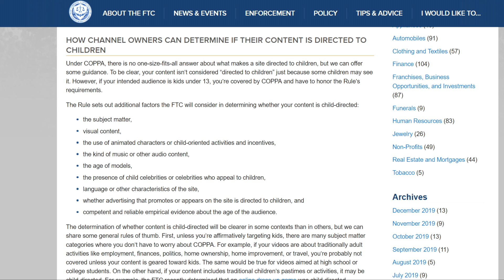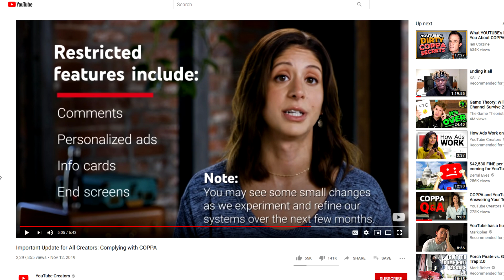Youtube's COPPA Update Takes These AWAY From Kids Channels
►Youtube's COPPA Update on January 1st 2020 will restrict comments and other features on channels made for kids. The FTC will restrict other features such as personalized ads, youtube merch shelf, youtube stories, the community tab, the notification bell, channel memberships, watermarks, donation buttions, info cards and end screens, live chat and live chat donations, miniplayer playback, and superchats and super stickers during livestreams. Let me know what you guys think about this situation in the comments below.